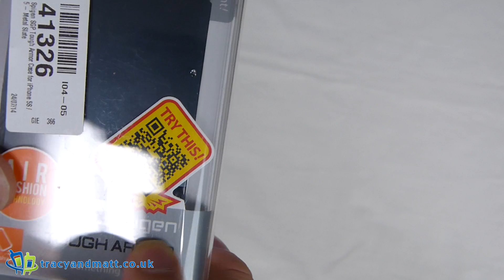Spigen SGP Tough Armor Case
Mobilefun.co.uk have very kindly provided us with a Spigen SGP Tough Armor Case for iPhone 5S and 5. This is a higher end case to toughen your iPhone and protect it against the hardest of knocks.